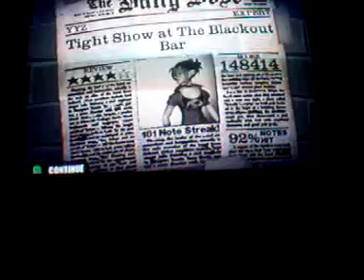YYZ guitar HERO II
YYZ my 5th time playing